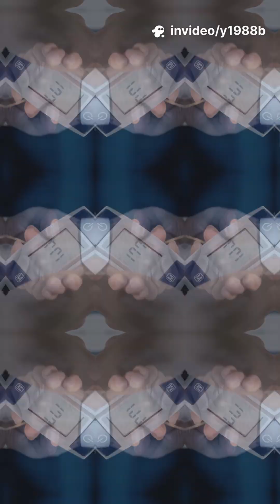What Makes Human Touch So Powerful Oxytocin, safety, and social bonding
Why does human touch feel so powerful? Dive into the neuroscience of C-tactile fibers, oxytocin, and the deep emotional circuitry activated by simple contact. Discover how touch regulates stress, builds trust, and nourishes our social brain — all in just 110 seconds.